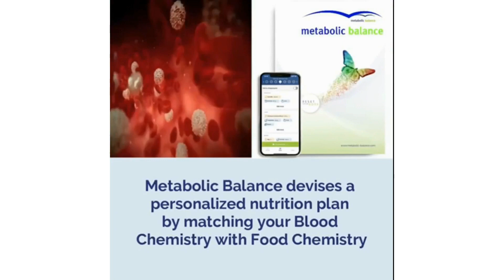Metabolic Balance- for long-term weight loss & hormonal balance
🌱 Discover a path to better health and vitality with our Metabolic Balance Program! Say goodbye to struggles with overweight, diabetes, hypertension, poor digestion, inflammation, and sleep issues. It's time to reclaim your wellness journey! 💪✨
Best weight loss program. Helps in achieving hormonal balance. Nutrition roadmap for life.